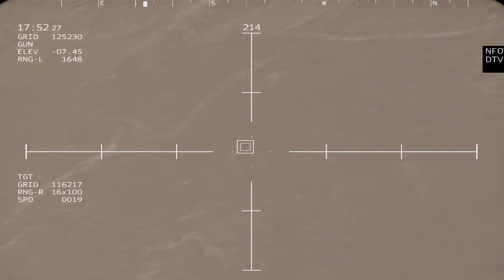A Russian cruise ship carrying 2000 fleeing soldiers was sunk by NATO in the Black Sea